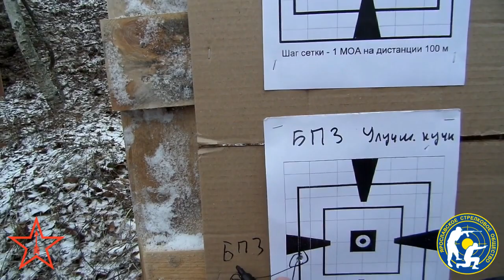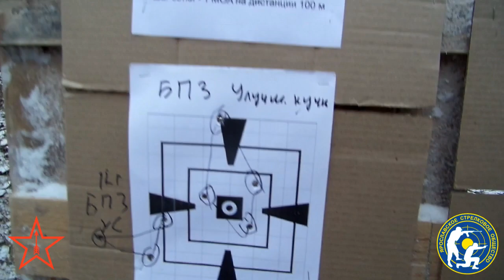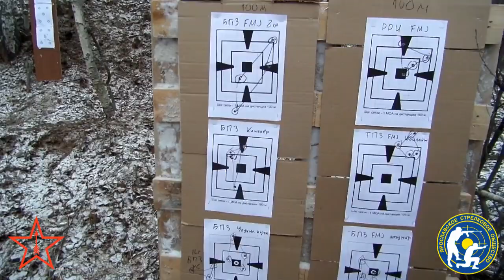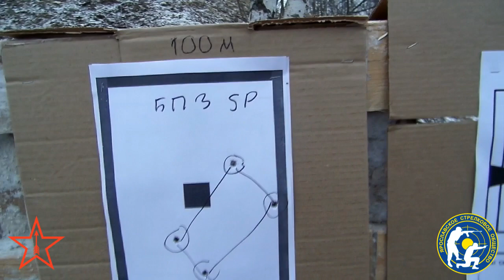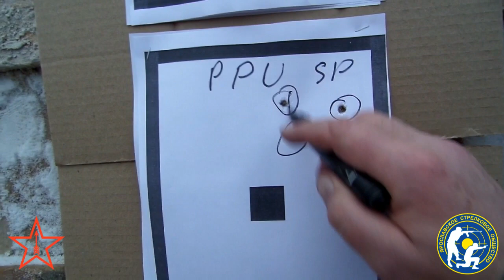СКС. Патроны Барнаул, Тула и "Партизан" на 100 м. (SKS - BPZ, TPZ and PPU cartridges on 100 m.)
Продолжение про "стрельбу хорошими патронами". Теперь сербский "Первый партизан" и СКС. :) Вот что получилось.
(Often ask, as shoots SKS carbine bullets not for 10 cents. :) Decided to check for a start on the Serbian "PPU", the price is one dollar. :) Here's what happened. )

Music ""JUGOSLAVIJA I OPET TITO" from the album "Borivoj Bora Andelic" from the